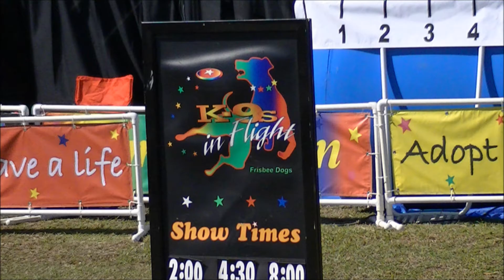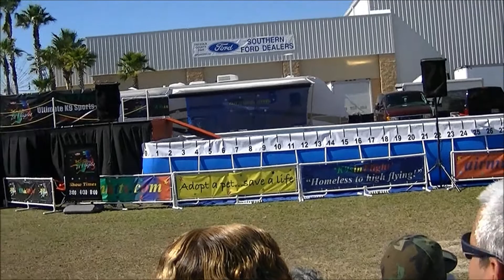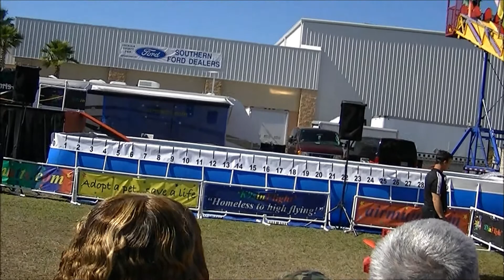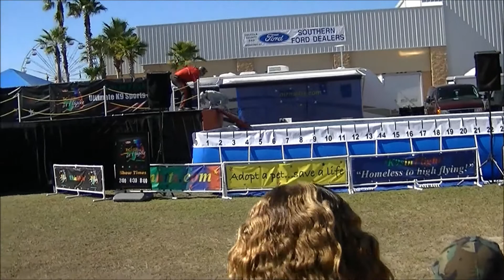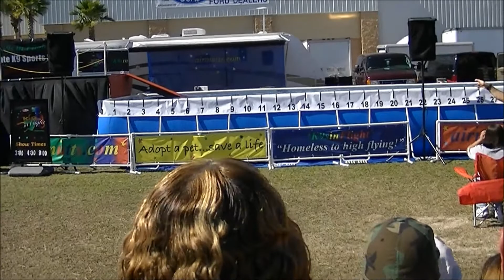frizby dog part 2.